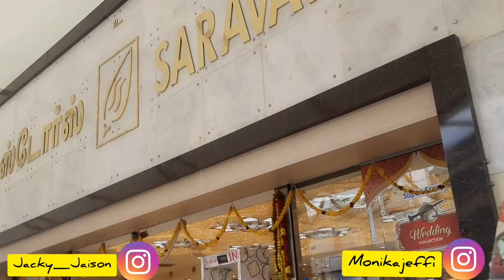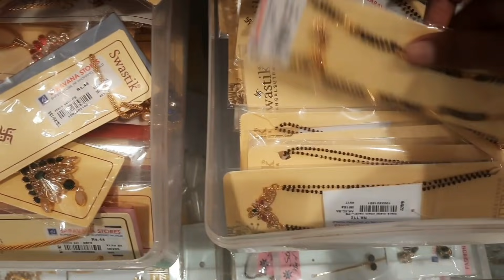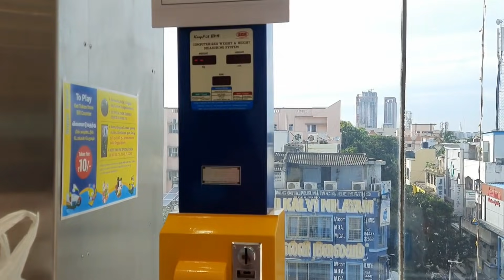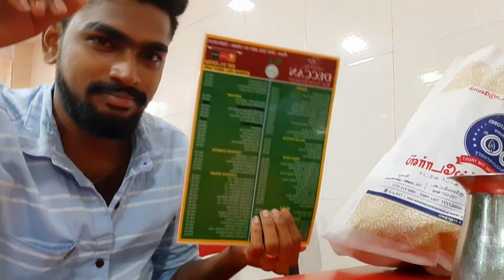Jaison Monika 💕| Saravana Store Purchasing Vlog 😜| Happy Time 🤩 Enjoy the day